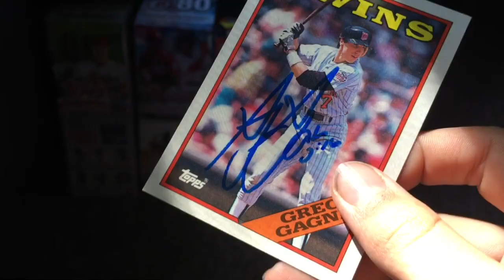Awesome Responses!-5/20/20-5/21/20 TTM Recap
1/1 Tyler Stephenson in 7/8 days
1/1 Greg Gagne in 7/8 days

Thanks to both for signing! Also I forgot to shout out Calebs Cards TTM Autographs and More and Connor Watrous for the David Aardsma address! Thanks to them!